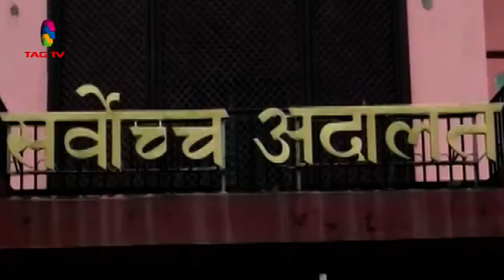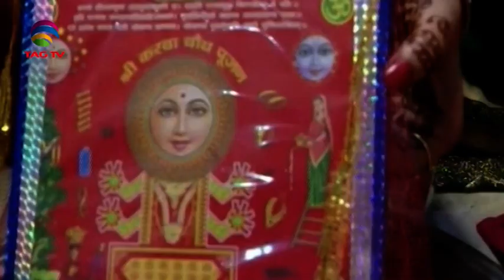South Asia Newsline News Bulletin 18 October, 2019 - TAG TV Super Prime Time